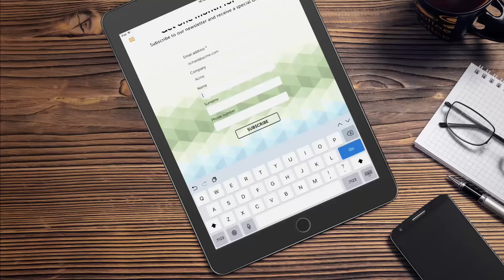Jade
With the new MailUp Jade App you can leverage mobile sign-up forms on your iPad and digitize the way you collect your event contacts and in-store customers.